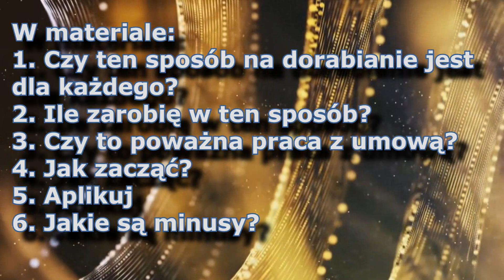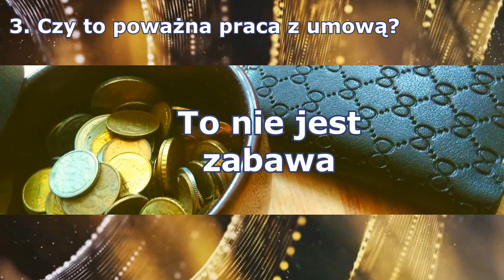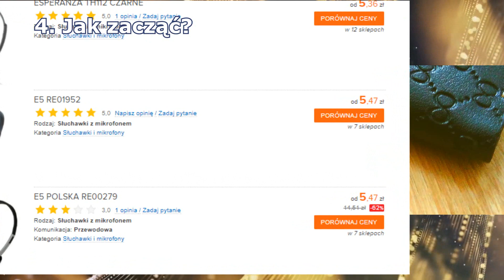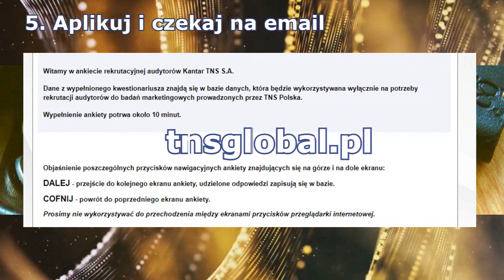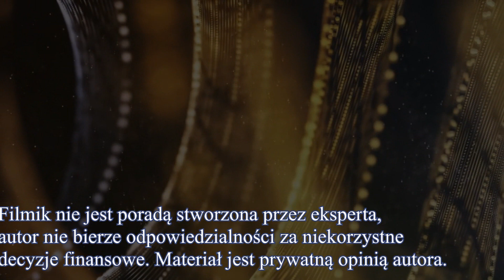Jak dorobić przez internet w domu - zarabianie w internecie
Prosty przepis, by dorobić sobie w domu przez internet. Oczywiście to jest praca, w której trzeba... pracować. Można zarobić do 1500 zł. Ta oferta daje ubezpieczenie, umowę i grafik, do którego można się dopasować.